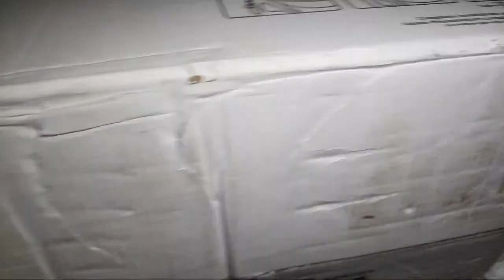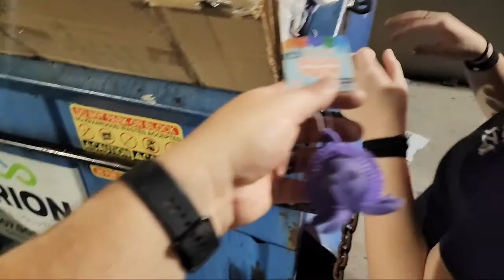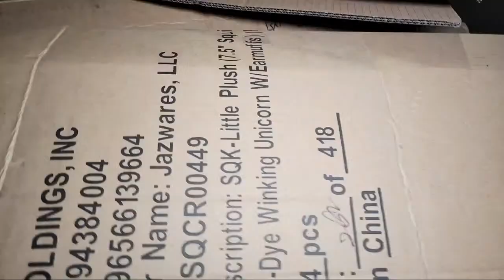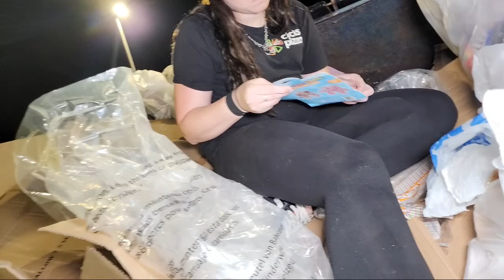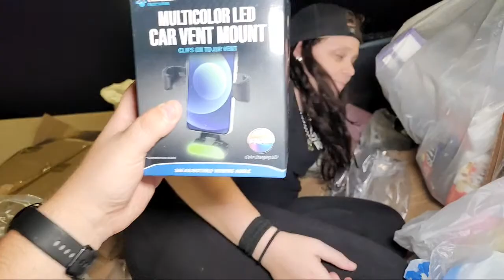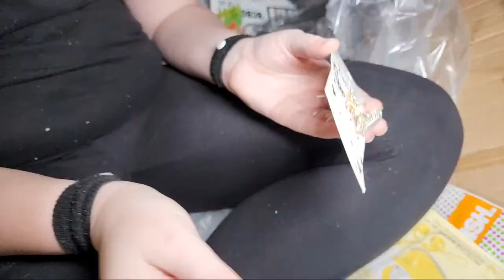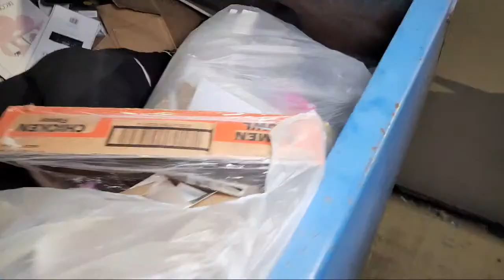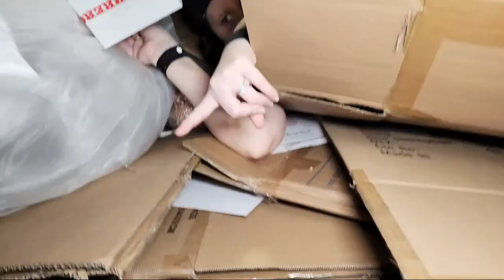LIVE at Big Score Davenport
Alan and Sarah out locally looking for some good dumpsters live with our fans

Get some Trash2Treasures Merch